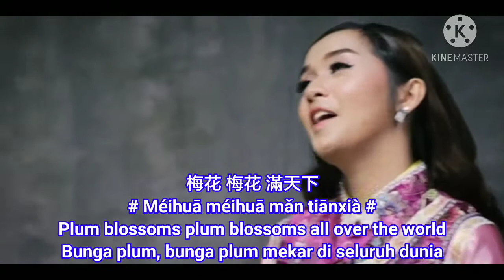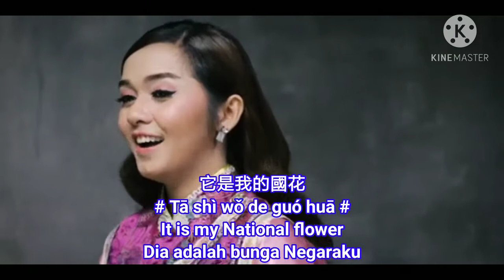Plum blossom 梅花 - Mei Hua ( Bunga Plum ) Cover: Putri Ayu 🎤 Translate Inggris - Indonesia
Video lagu ini milik :
Putri Ayu

Diterjemahkan :
Echo Wijaya
黃國福（Ng Kok Hok）